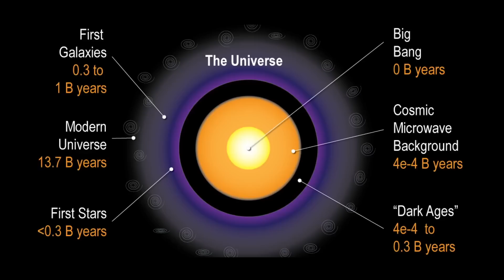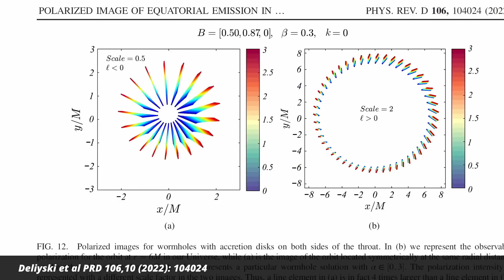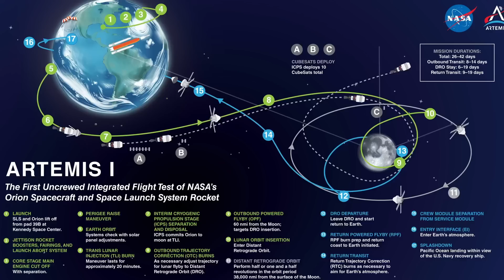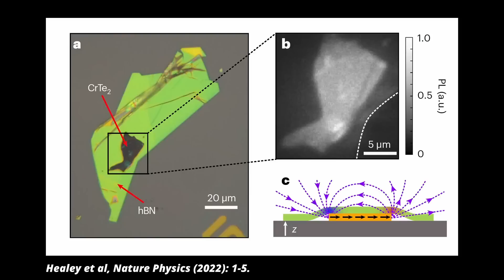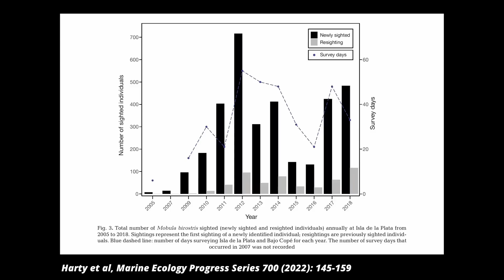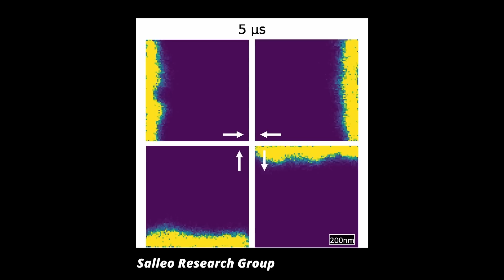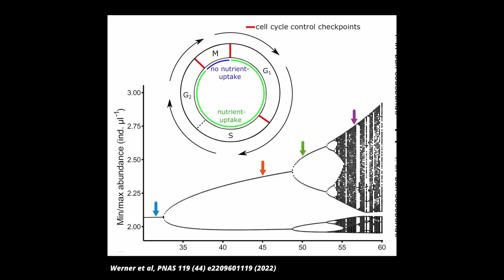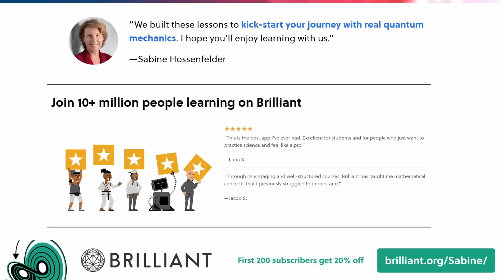Are Black Holes really Wormholes in disguise?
Try out my quantum mechanics course (and many others on math and science) You can get started for free, and the first 200 will get 20% off the annual premium subscription.

Today we’ll talk about how to build a radio telescope – on the moon, recent wormhole headlines, the Artemis 1 launch and why it was delayed, quantum microscopes and the status of quantum computing, the first metaverse nation, manta rays, advances in material design, the link between chaos and biodiversity. And of course, the telephone will ring.

00:00 Intro
00:35 Plans For a Radio-Telescope on the Moon
02:31 Are Black Holes Wormholes?
04:12 Why the Delays With the Artemis 1 Launch?
06:00 Prototype of a Quantum Microscope
07:25 Still No Useful Quantum Advantage
08:34 Big Population of Manta Rays Found
10:00 The First Metaverse Nation
11:36 Progress in Material Science
12:41 Chaos in the Evolution of a Single Species
13:25 Check Out My Quantum Mechanics Course